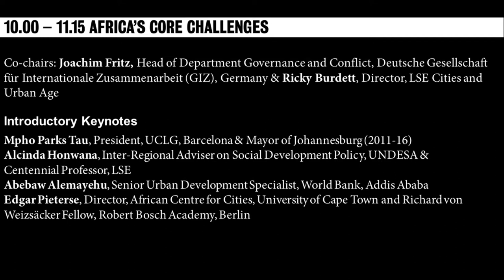Urban Age Developing Urban Futures: Core Challenges for African cities - Panel discussion